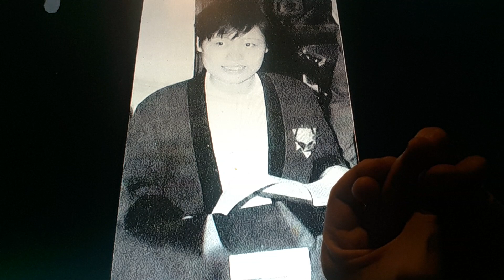Horacio the handsnake - Xie Jun